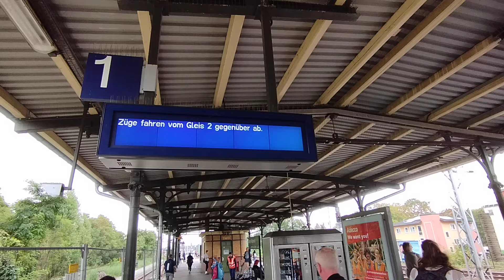S-Bahnhof Köpenick, Berlin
Berliner S-Bahnstation Köpenick im gleichnamigen Ortsteil mit Ein- und Ausfahrt eines S-Bahnzuges der DB-Baureihe 480. Hier verkehrt die Linie S3. Zum Zeitpunkt der Aufnahme am 29. September 2023 fuhr die S-Bahn Richtung Spandau auf Gleis 2 ein, da Gleis 1 wegen Bauarbeiten gesperrt wurde.